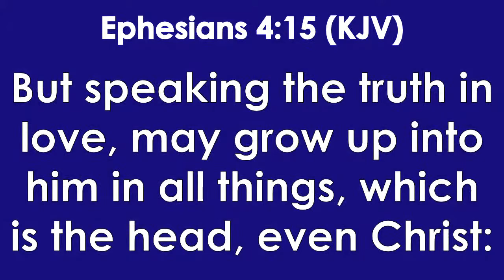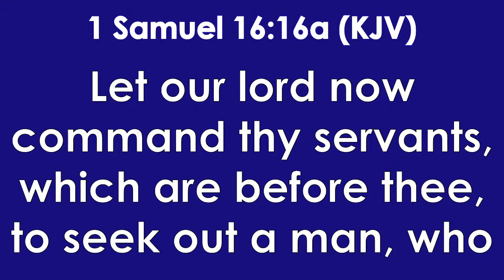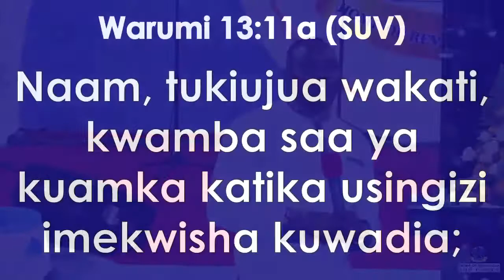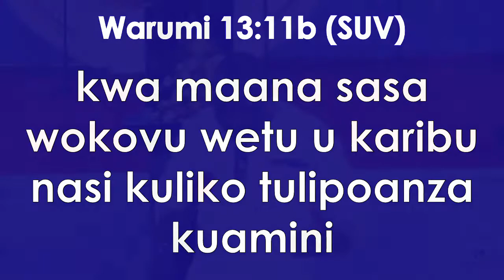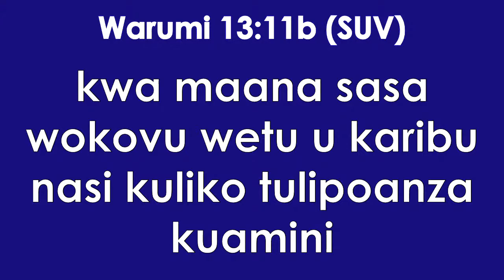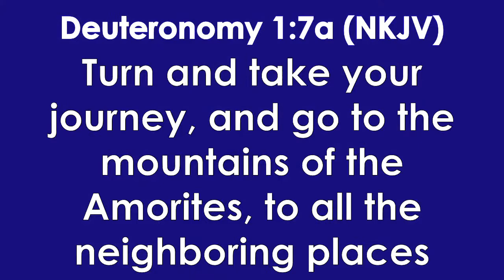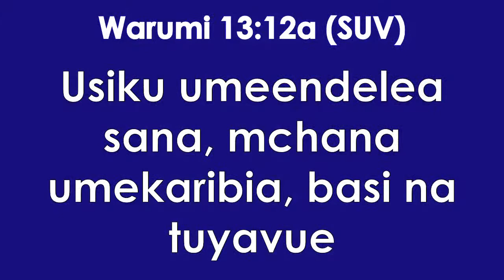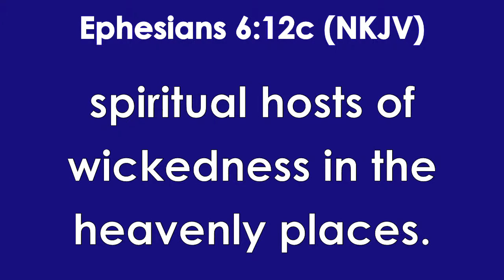Growing Up into Him in all things | Bishop Peter Mutua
There Is No Beginning Without God